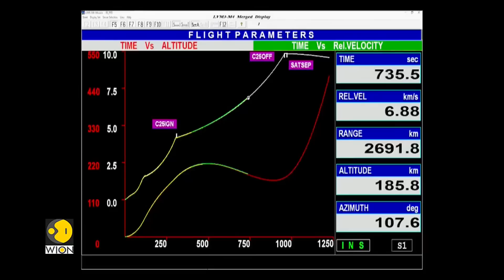Space agencies of US, Europe and Australia track ISRO's spacecraft | Latest world News | WION Pulse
The Indian space agency Israel is not the only one tracking and interacting with the Chandrayaan 3 spacecraft; several other international space agencies are also doing the same as the ship is travelling at high speeds around the Earth on its 40-day journey to the Moon.